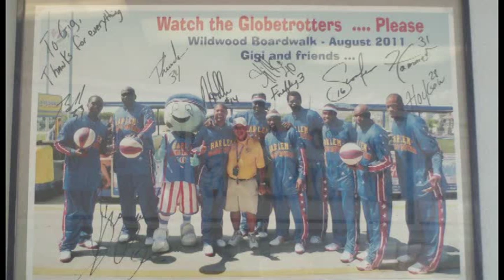A Day with Gig on the Tram in Wildwood, NJ August 2011